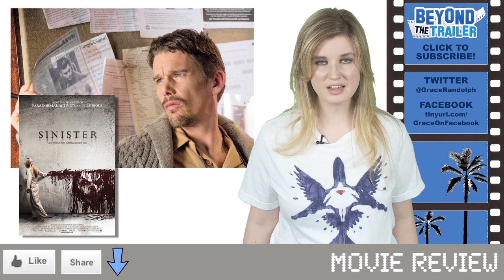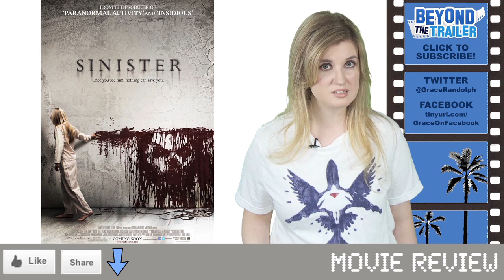Sinister Movie Review 2012 : Beyond The Trailer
Sinister Movie Review!  Beyond The Trailer host Grace Randolph gives you the low-down on Sinister, the new horror movie starring Ethan Hawke, directed by Scott Derrickson, and produced by Jason Blum!  Then get a review of Sinister from audiences fresh from the theater today!  How does it compare to other Jason Blum horror films like Insidious and Paranormal Activity 4?  Should you see the full movie?  Enjoy Sinister in 2012, and make Beyond The Trailer your first stop for movie news on YouTube today!